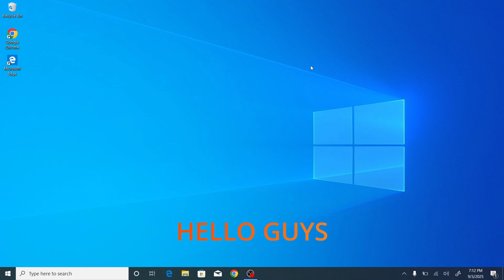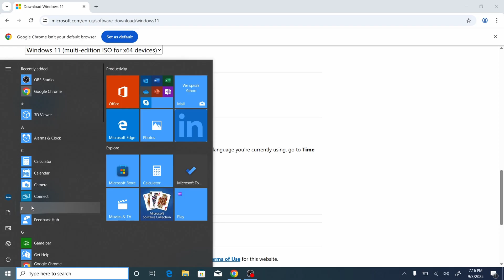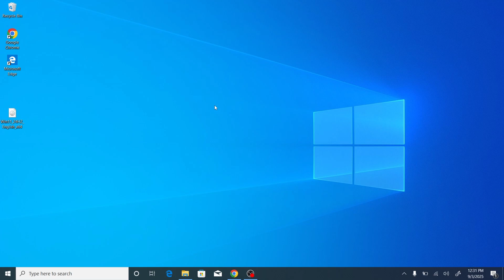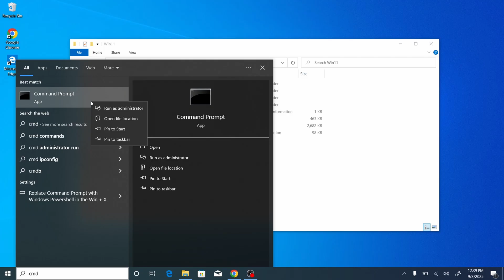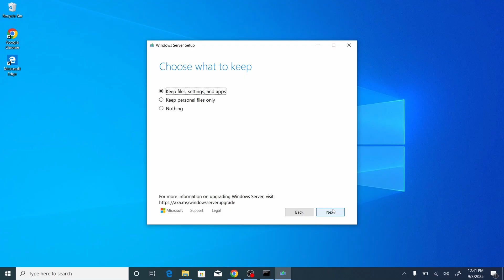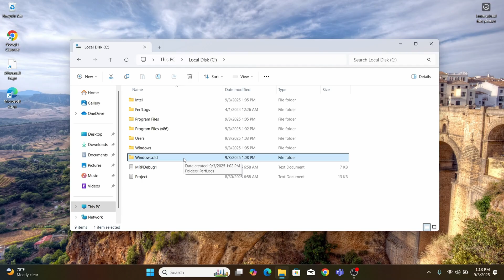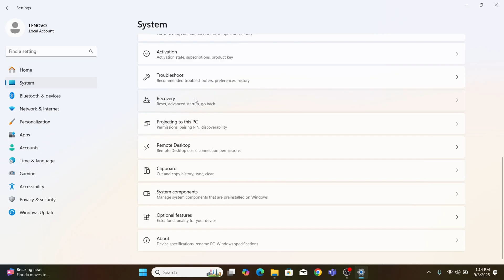How to Install Latest Windows 11 without USB drive 2025 - Step by Step Guide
How to INSTALL Latest Windows 11 without USB Drive in 2025
How to install Windows 11 (Step by Step Guide)

This tutorial shows the easiest way to upgrade Windows 10 to Windows 11 without any USB drive and without losing any data. You can upgrade to Windows 11 on both supported and unsupported hardware.